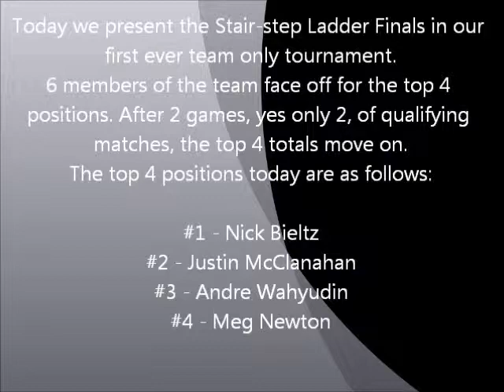1st Official Stealth Strike Tournament: Match One: Andre Vs. Meg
Alas! We held our first official team only tournament. Each match shall be uploaded separately. After "x" amount of qualifying games (usually will be 2-3) we break into a stair-step bracket final of the top 4 players. This time around the bracket is as follows:
#1 - Nick Bieltz
#2 - Justin McClanahan
#3 - Andre Wahyudin
#4 - Meg Newton
This is actually the most unpredictable bracket. No one expected these positions this day. But without further delay, let us begin MATCH ONE: Andre VS Meg!